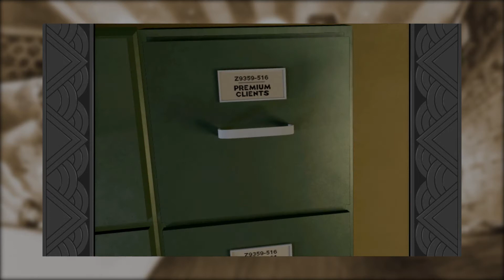THE LAND OF THE DEAD: Let's Play - Grim Fandango Remastered Part 1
In the first episode of a new playthrough, we embark on an adventure in the Land of the Dead, where we take control of Manny Calavera in the afterlife, and the frustrations of his job as a grim reaper...